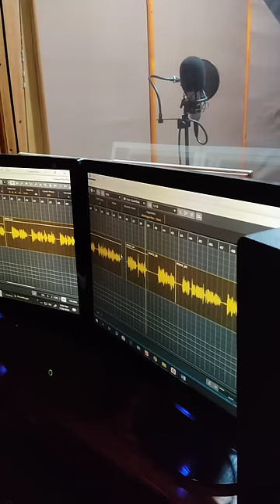Sri Lanka Phone Voice Artist (දුරකථන පාරිභෝගික අංශයට හඬකවන ආකාරය) - Saasha Karunarathne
ඕගොල්ලොන්ට මම මෙතෙක් කිව්වේ නැති රහසක් තියෙනවා... 2013 ඉඳන් "මෙම ඇමතුම ලබාගැනීම සඳහා ප්‍රමාණවත් ශේෂයක් නොමැත" කියලා ඕගොල්ලොන්ට සිංහලෙනුයි, ඉංග්‍රීසියෙනුයි කිව්වේ මම 😅 සොරි හොඳේ? 😅💗 මට සමාවෙන්න 🥺🥴

Voice Artist කෙනෙක් වුණහම studio එකේ voice කරන ආකාරය ඕගොල්ලොන්ට මේකෙන් දැනගන්න පුළුවන්